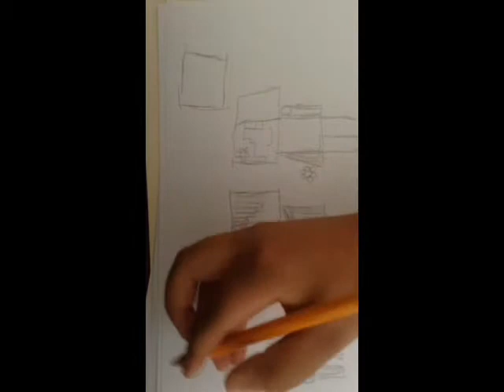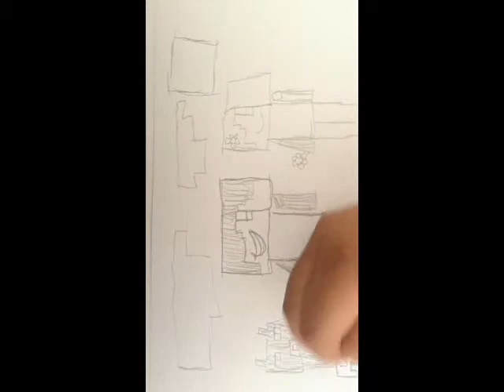Minecraft speed draw